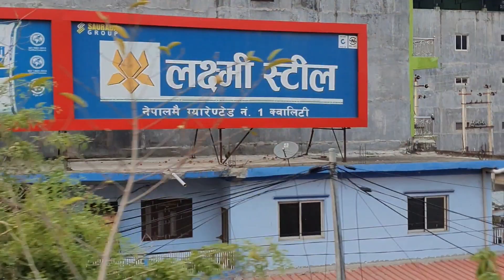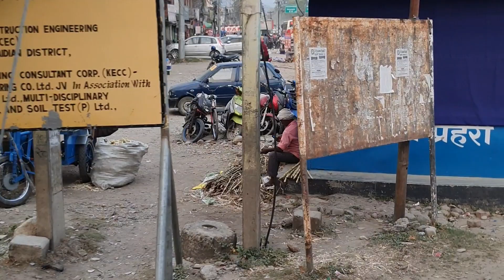mai aa raha hu wapas mera#nepali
mai aa raha hu wapas mera
Main Aa Rahan Hoon Wapas Lyrics from the movie, Aarzoo. ... mai aa raha hu vapas mera intazar karna mai aa raha hu vapas mera intazar karna